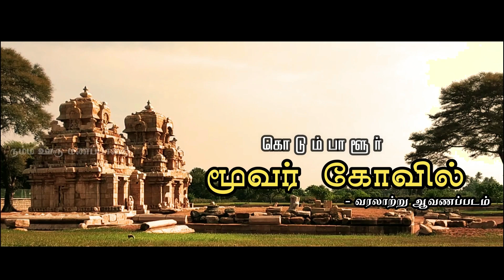மணப்பாறை - கொடும்பாளூர் மூவர் கோவில் வரலாற்று ஆவணப்படம் | Teaser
மணப்பாறைக்கு மிக அருகில் உள்ள கொடும்பாளூர் மூவர் கோவில்...

தமிழர்களின் கட்டிடக்களைகளில் மிகவும் தொன்மையான கிபி 9 நூற்றாண்டை சேர்த்தது இன்னும் பல வரலாற்று தகவல்களுடன் இந்த கோவிலின் வரலாற்று ஆவணப்படம் வெளியாக உள்ளது...

விரைவில்...